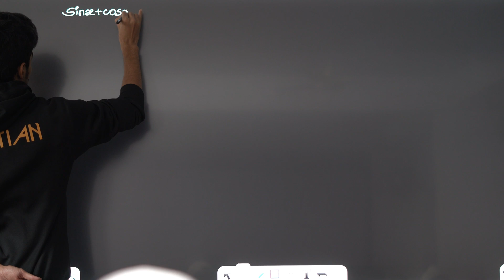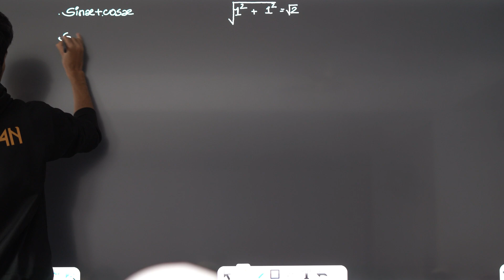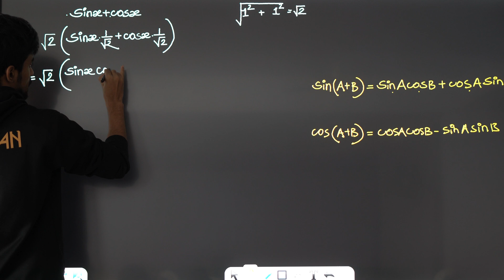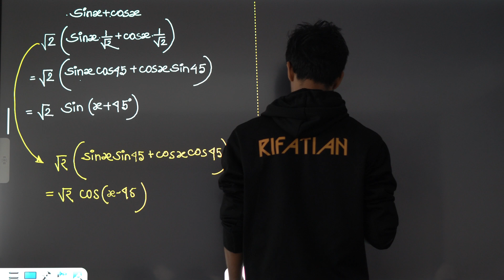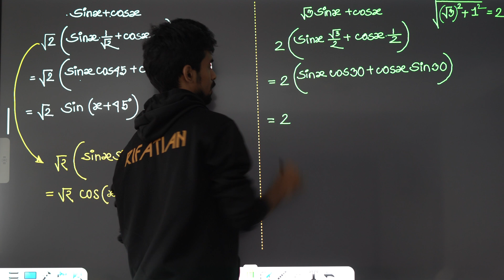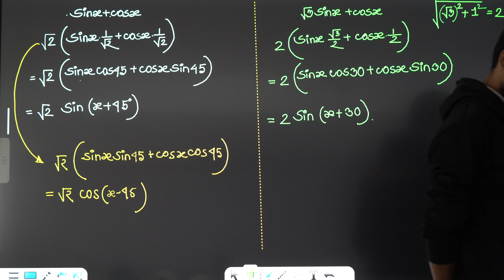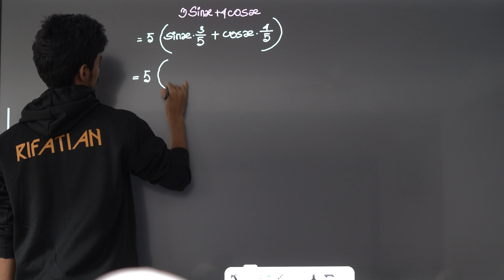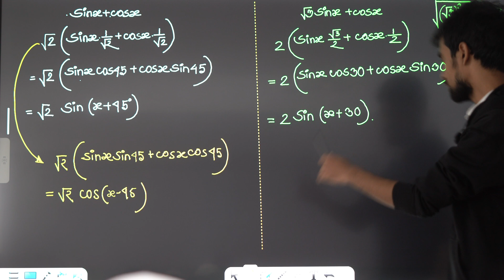17. একটি ছোট কনসেপ্ট || 7D || HSC Higher Math Chapter 7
কমপ্লিট করা চ্যাপ্টারগুলোঃ